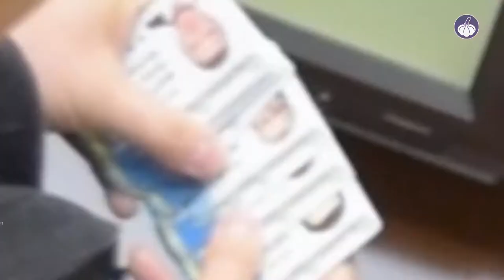Як депутати Верховної Ради імітують роботу